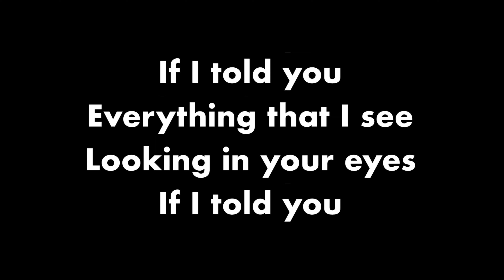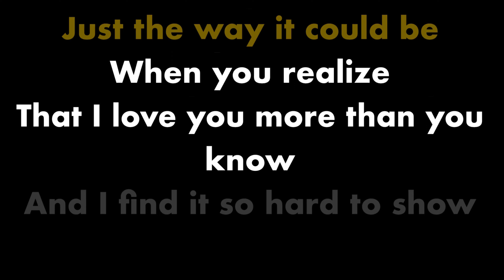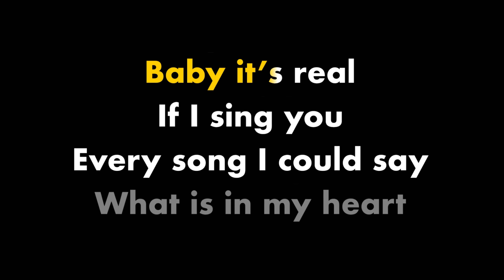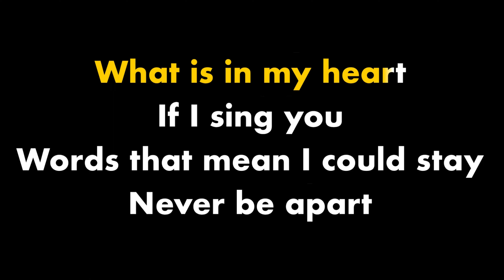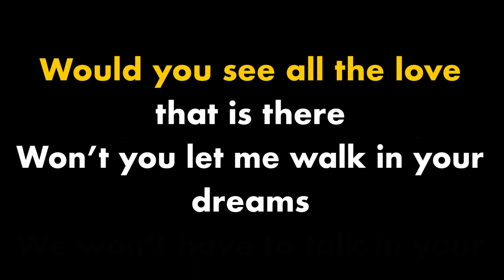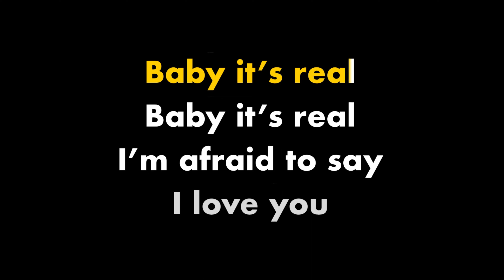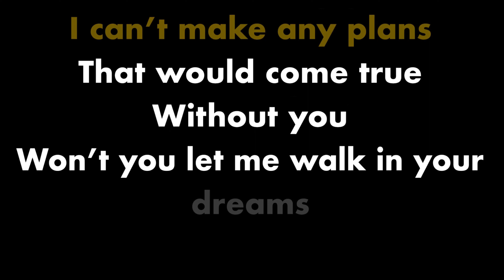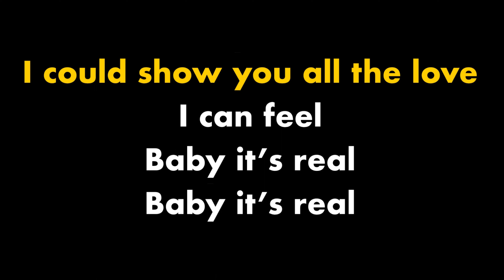Curt Boettcher - Baby It’s Real [Karaoke]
Curt Boettcher - Baby It’s Real
Album - Misty Mirage [1967]